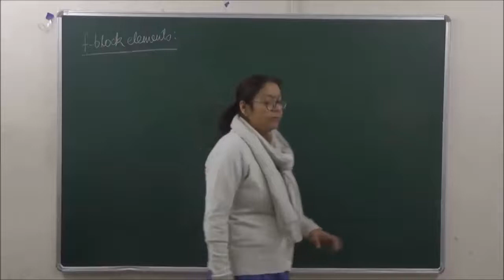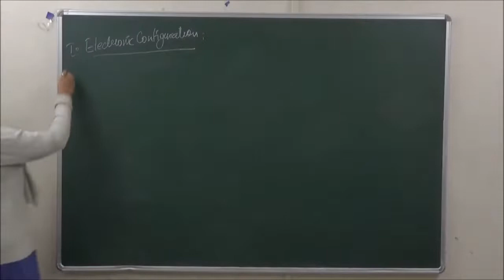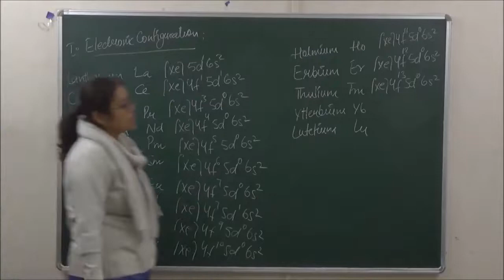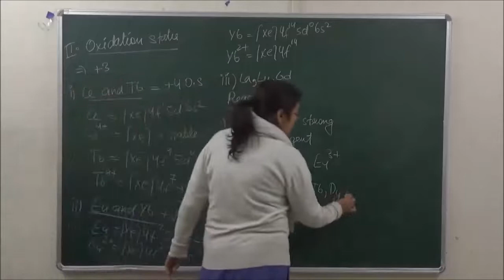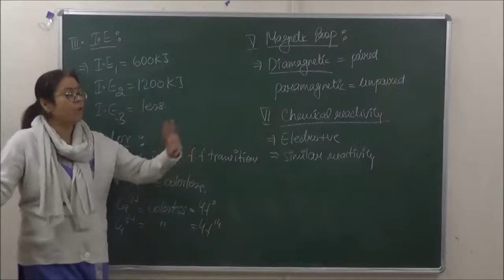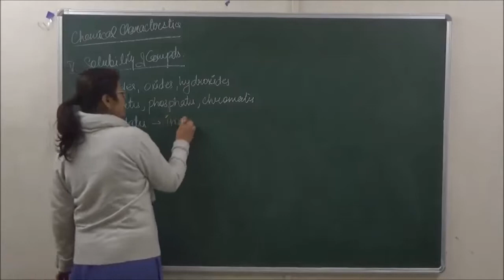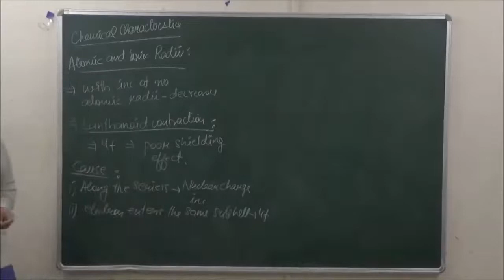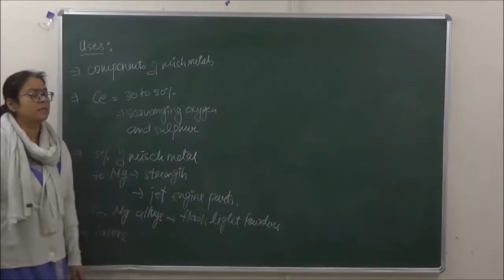NEET 21.6 - D-block part 6